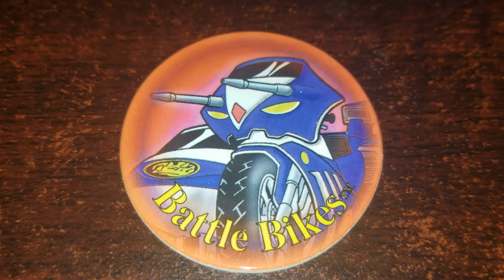Pog of the Day